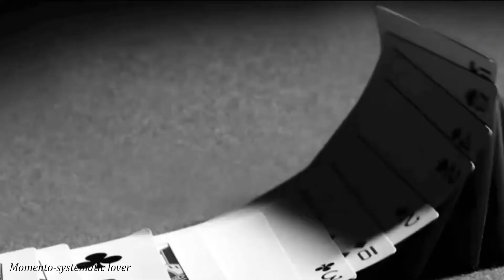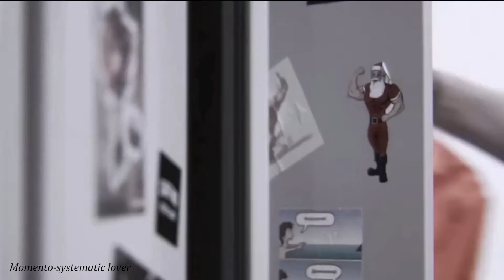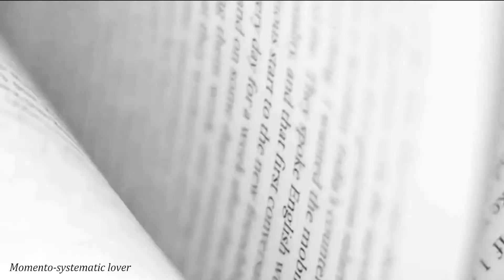Momento-systematic lover (vocal extended system mix) New Italo Disco 2019